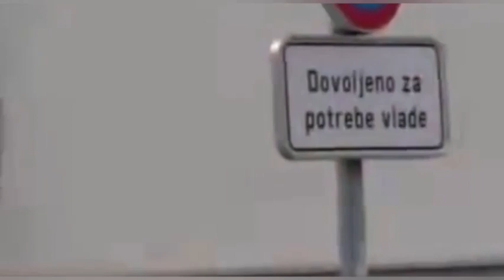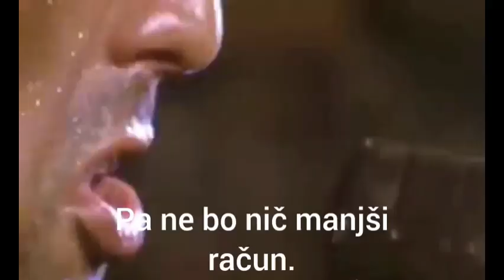Kompilacija #8 Yugotuba - August (Branje Z Ustnic)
Kompilacija objav iz druge polovice meseca Augusta 2020.
Naroči se na kanal, da boš na tekočem!